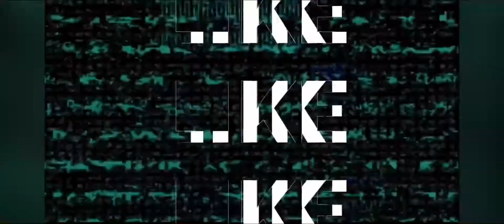Mythic fashion squad VS Noob squad